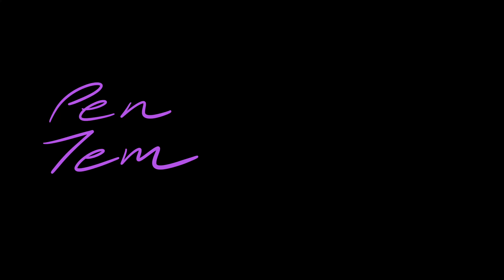เพื่อนรัก | The Parkinson "NyanCafé" [Band Cover]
ฝากติดตามช่อง Pen Tem ที่เป็นมือกีตาร์และคีย์บอร์ดของวง NyanCafé ด้วยครับ

Original : The Parkinson

Logic Pro X (DAW Application)